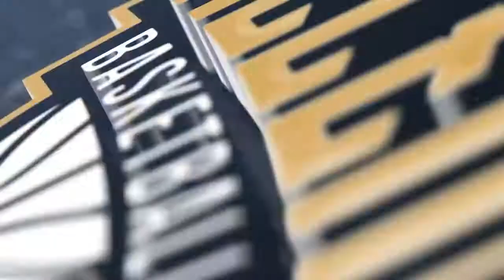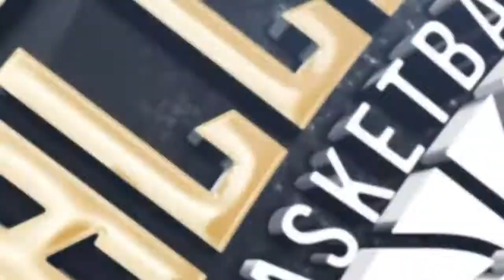Olivia Pollerd 2018 BigV Highlights